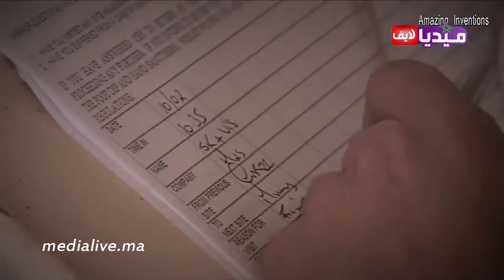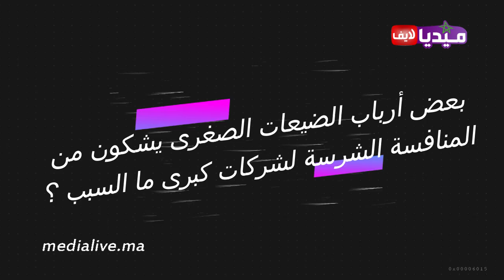حصريا .. رئيس جمعية للدواجن .. يوضح الأسباب الحقيقية وراء ارتفاع ثمن الدجاج